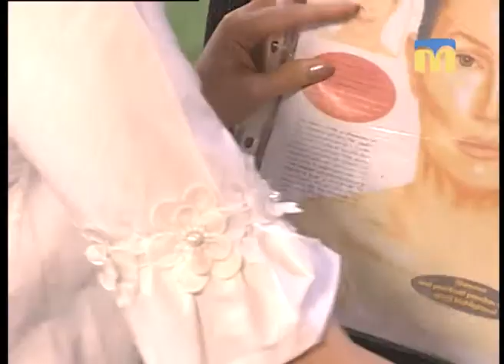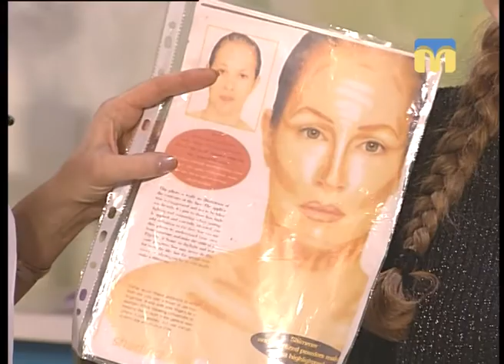Новий день. Секрети макіяжу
Як правильно зробити контуринг обличчя і макіяж губ? -  Поради дає стиліст Анастасія Боденчук.